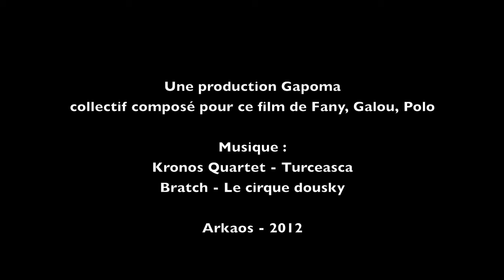La Fatalité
par Gapoma Prod